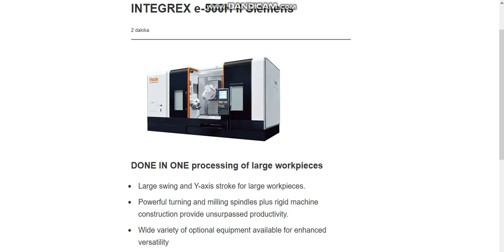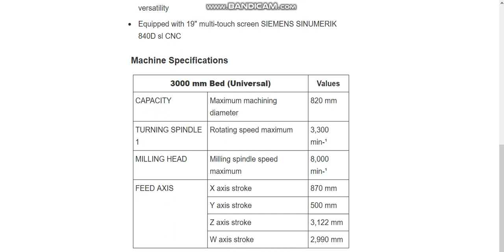MAZAK INTEGREX e-500H II Siemens ( Machine Specifications )